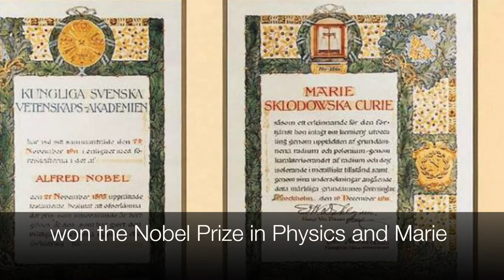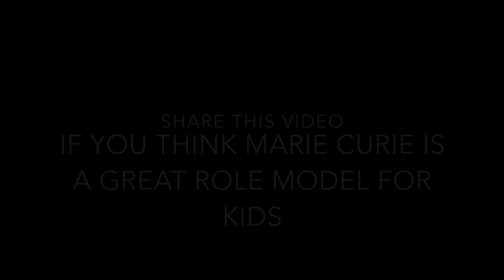150 Years of Marie Curie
Join us while we discover the life of the amazing Marie Sklodowska Curie on the 150th anniversary of her birth.

The Marie Curie Alumni Association, representing over 8,000 researchers benefiting from MSC Actions, is excited to launch the first book of the illustrated series, My Super Science Heroes, for kids aged 5-8 years.

My Super Science Heroes is an exciting new picture book series that depicts science as it really is: an epic adventure complete with heroes, villains and amazing super powers.

The first book, Marie Curie and the Power of Persistence, uses a novel storytelling approach to bring this historical figure to life for readers.

Unlike any other children's book about historical figures, this book focuses not on the achievements of the two-time Nobel Laureate but instead on her personality traits that are inherent in all young children—persistence.

With your help, we can bring Marie Curie and the Power of Persistence into classrooms and onto bookshelves around the world to inspire a new generation of thinkers who can persist and overcome any obstacle that stands in their way.